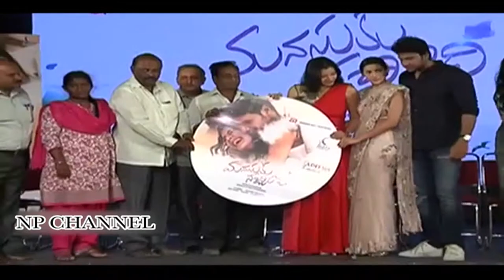Manasuku Nachindhi msuic launch | Np Channel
manasuku nachindhi Audio Launch. featuring Sundeep Kishan, Amyra Dastur Tridha Chowdary. Directed by Manjula Ghattamaneni.